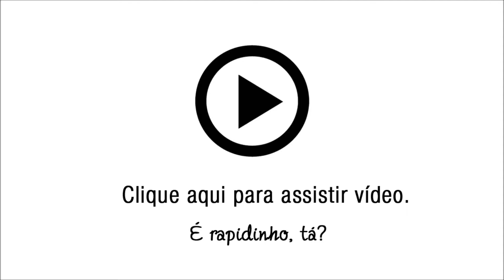Calça Feminina Montaria Térmica Felini - Cor Preta